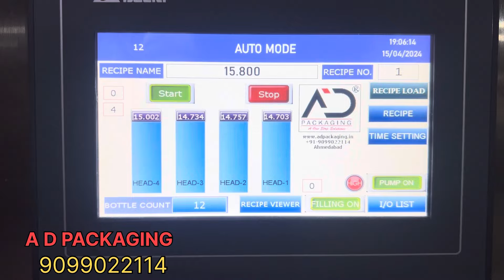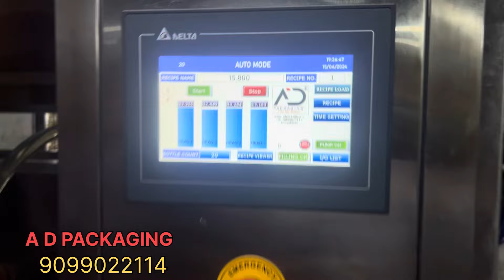Automatic 15lter/15kg oil tin weight base filling and packing machine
A D PACKAGING - Ahmedabad , 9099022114